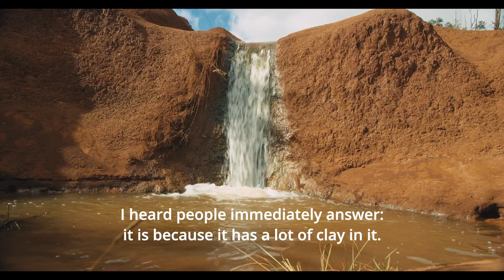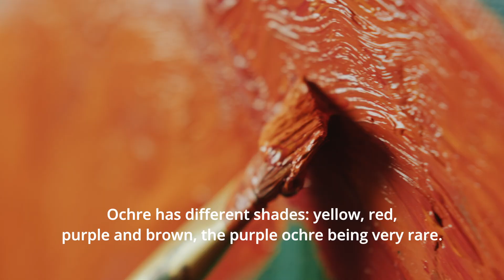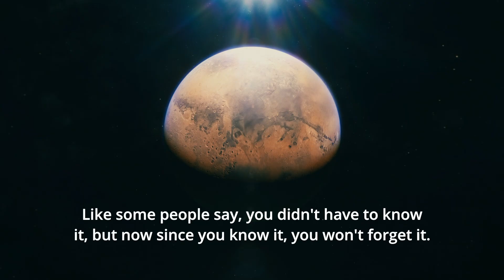Quick fact: why is the soil red in Africa?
Just something I noticed while on a trip to Kenya: the color of the soil. Why is it red? Apparently, there is a reason for that, the same reason for the sand being yellow, and Mars surface being also red.